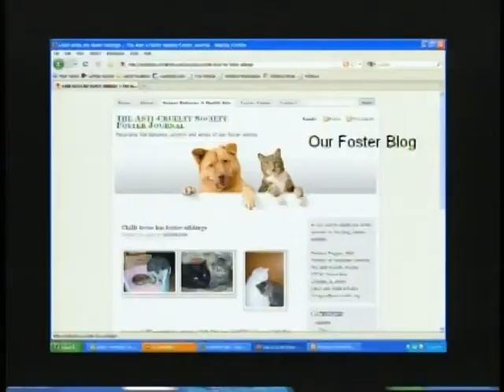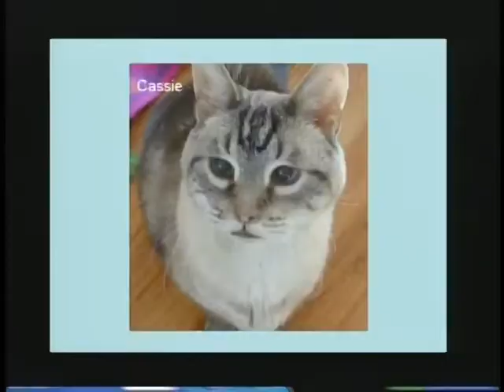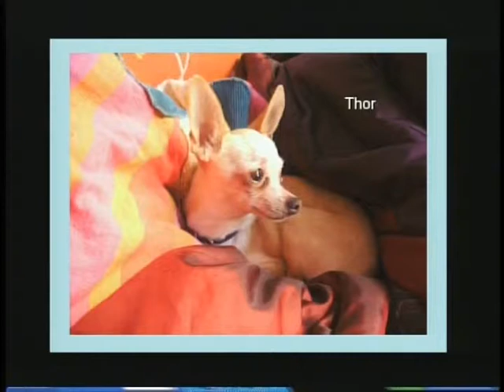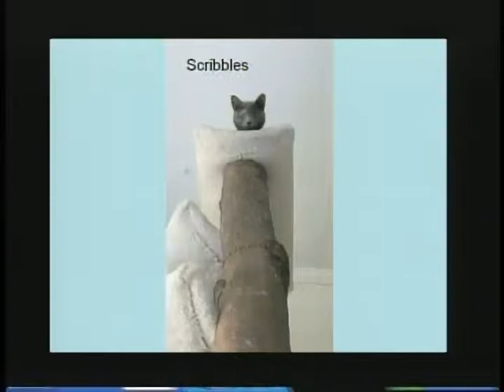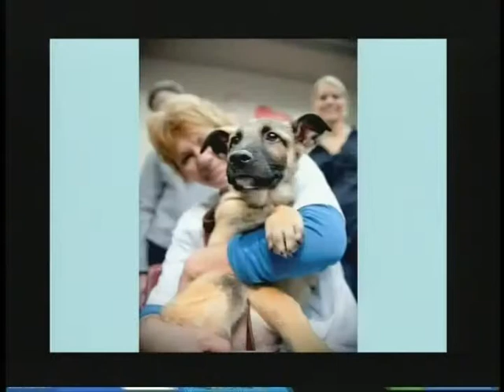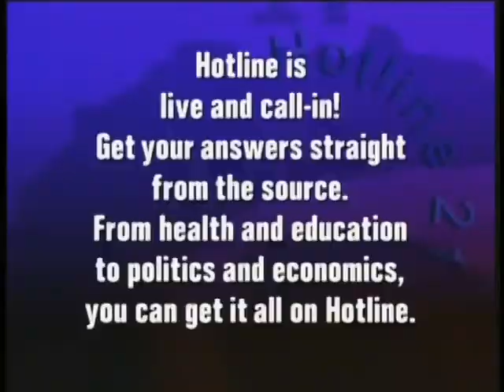CAN TV21 Episode #9: Volunteer and Foster Programs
For 111 years The Anti-Cruelty Society has provided an open door for Chicago's neediest animals. Our mission of building a community of caring by helping pets and educating people is evident in all of our programs and services. Tonight we'll be discussing our Volunteer and Foster Programs on this television program brought to you on CAN TV 21. Our guest during this episode is Lydia Krupinski. She is the Volunteer Coordinator at The Anti-Cruelty Society.